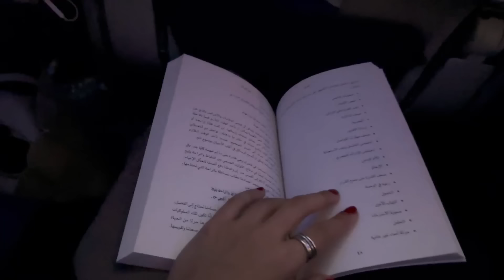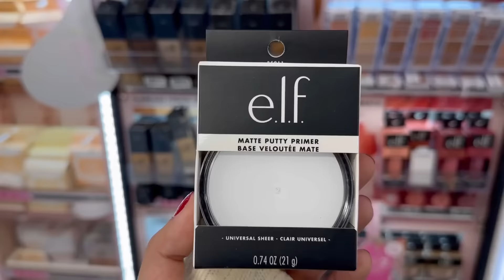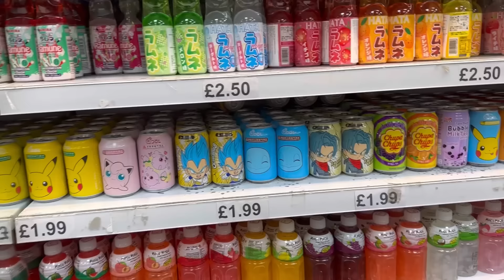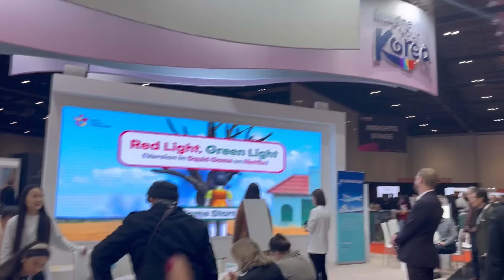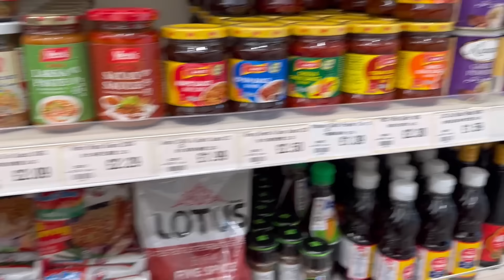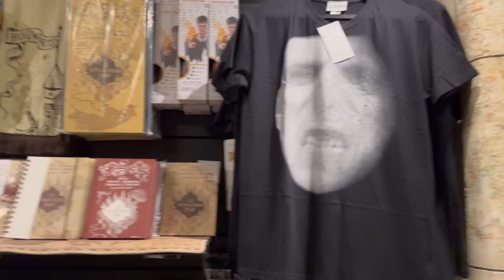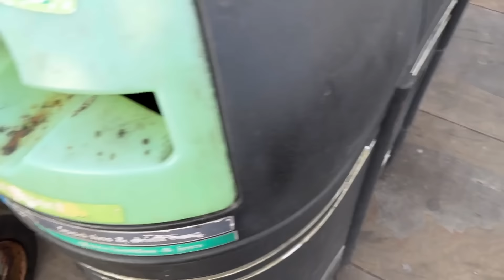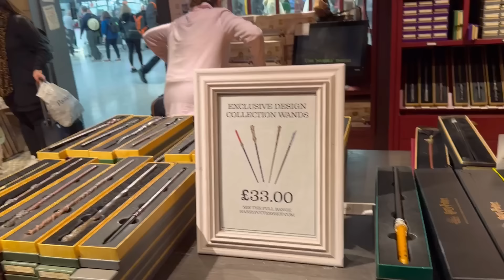London Vlog 🇬🇧| فلوق رحلة لندن